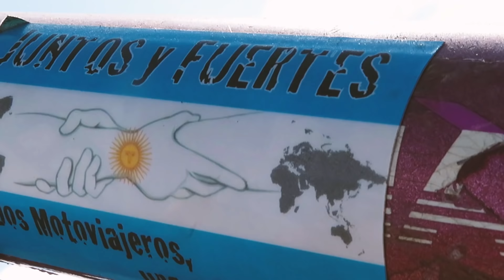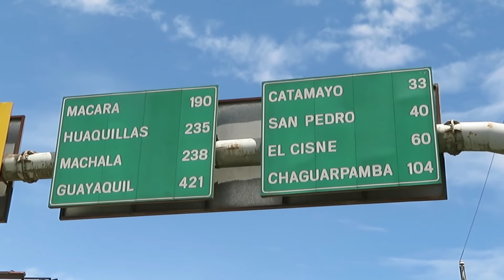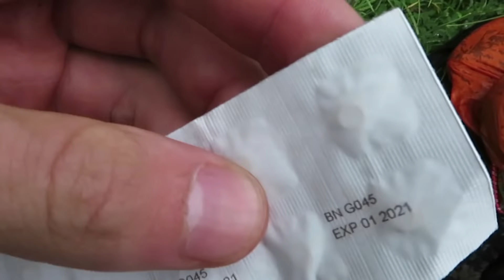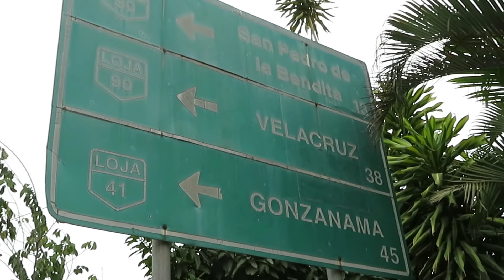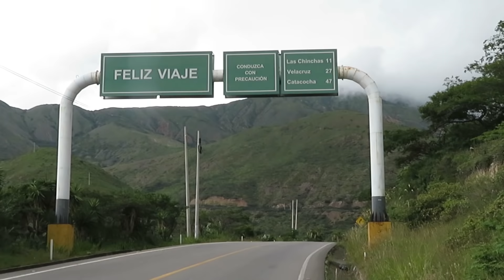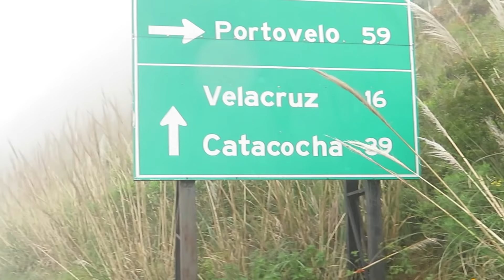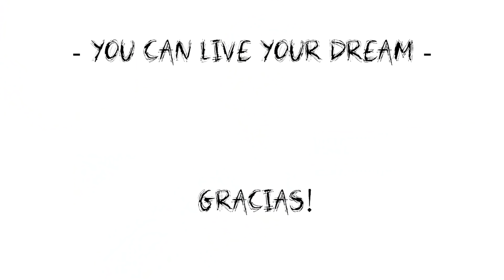Así fueron estos 5 DÍAS VIAJANDO en mi BICICLETA! / ECUADOR en BICICLETA 🇪🇨 #16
Que empiece la aventura!